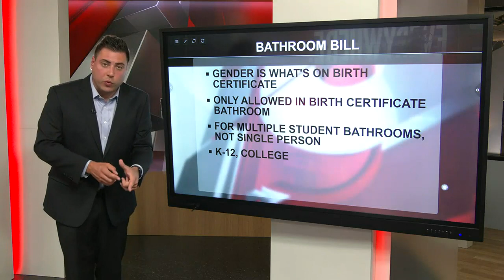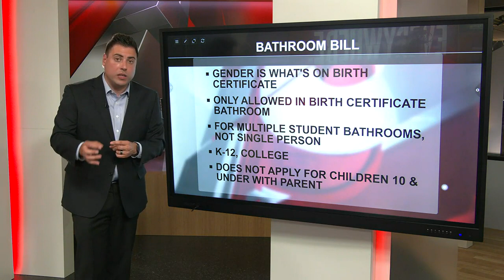Bill restricting transgender student bathroom use proposed in Ohio State Assembly